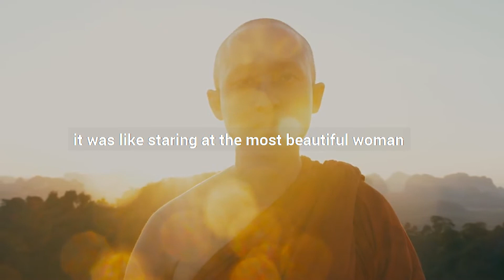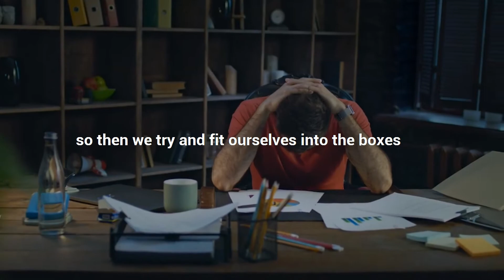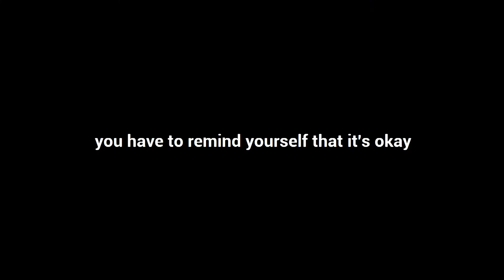Observing, Focusing and Shadowing | Jay Shetty Motivation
Jay Shetty is a famous author, former monk, and life coach of Indian descent. He beautifully explains how you can come out of the box and decide to change your lifestyle and thought process.

We hope this video will inspire you and motivate you!

Speaker: Jay Shetty